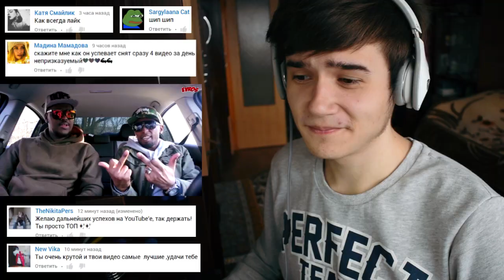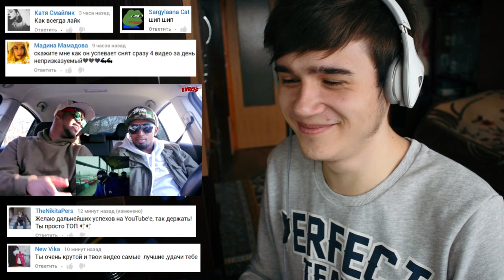Грибы - Тает Лёд | Иностранцы Слушают 🔴 РЕАКЦИЯ